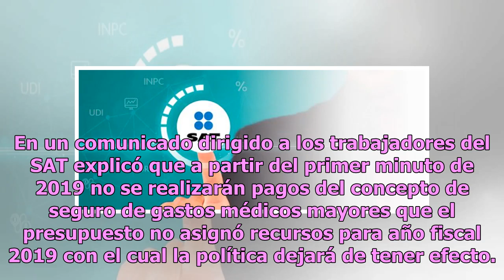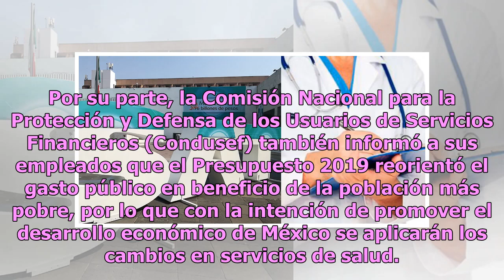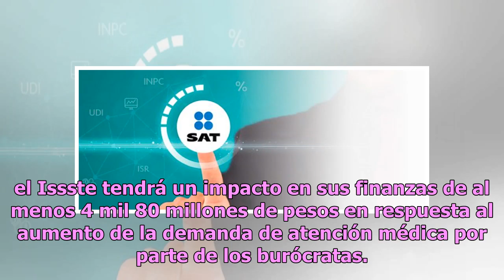SAT anuncia que empleados se quedan sin seguro médico este 2019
La ley de austeridad tocó a los trabajadores del Servicio de Administración Tributaria (SAT), primero con un despido masivo y ahora anunció que a partir del 1 de enero de 2019, el seguro de gastos médicos mayores en línea con medidas de austeridad aplicadas por la nueva administración. En un comunic...